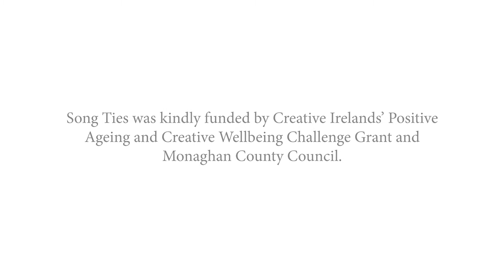Song Ties intergenerational music project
Song Ties is an intergenerational music project produced by musicians Brioni Gallagher and Dr. Thomas Johnston as part of Tradoodle Festival Monaghan 2020, connecting children in Lisdoonan National School with residents in Castleross Nursing Home.

Funded by Creative Ireland and Monaghan County Council.

Musician/facilitator: Brioni Gallagher and Thomas Johnston
Guitar and piano: Barry Jay Hughes
Music composition: Brioni Gallagher
Music arrangement: Brioni Gallagher, Barry Jay Hughes and Thomas Johnston
Low Whistle: Thomas Johnston
Harp: Brioni Gallagher
Digital Media: Glen at Sky Rocket Media
Artwork by pupils at Lisdoonan National School
Location: Market House, Monaghan